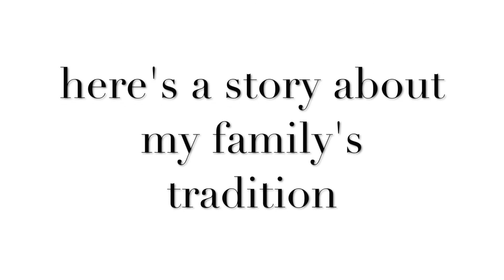CNC- Traditional Clothes (Leong Ching Wei)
Leong Ching Wei
FNBE JAN 2016
0326495